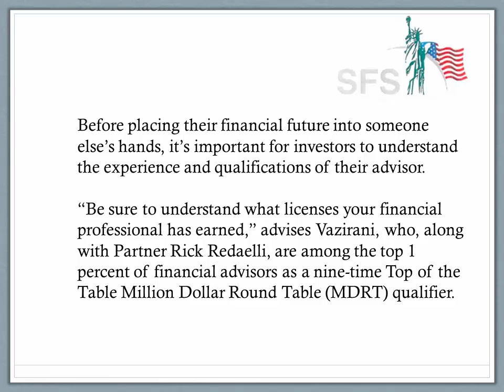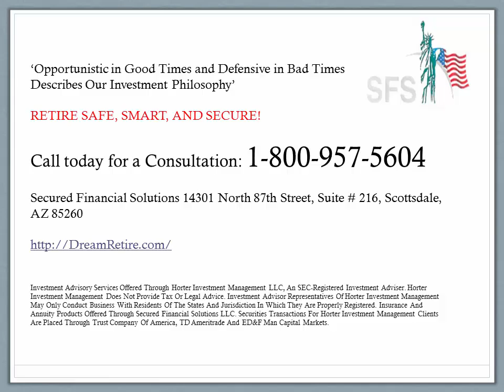Consumer Alert Watch Anil Vazirani and Rick Redaelli in Top 1%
Before placing their financial future into someone else’s hands, it’s important for investors to understand the experience and qualifications of their advisor.

“Be sure to understand what licenses your financial professional has earned,” advises Vazirani, who, along with Partner Rick Redaelli, is among the top 1 percent of financial advisors as a nine-time Top of the Table Million Dollar Round Table (MDRT) qualifier.

“Also, know whether the advisor is independent, meaning he or she can recommend solutions from a variety of companies rather than being limited to the solutions from a single company.”

Both Anil and Rick are fiduciaries at Secured Financial Solutions.
Secured Financial Solutions also conducts financial workshops at locations monthly.

Retire and Stay Retired, Safe, Smart & Secure!

Investment Advisory Services Offered Through Horter Investment Management LLC, An SEC-Registered Investment Adviser. Horter Investment Management Does Not Provide Tax Or Legal Advice. Investment Advisor Representatives Of Horter Investment Management May Only Conduct Business With Residents Of The States And Jurisdiction In Which They Are Properly Registered. Insurance And Annuity Products Offered Through Secured Financial Solutions LLC. Securities Transactions For Horter Investment Management Clients Are Placed Through Trust Company Of America, TD Ameritrade And ED&F Man Capital Markets.